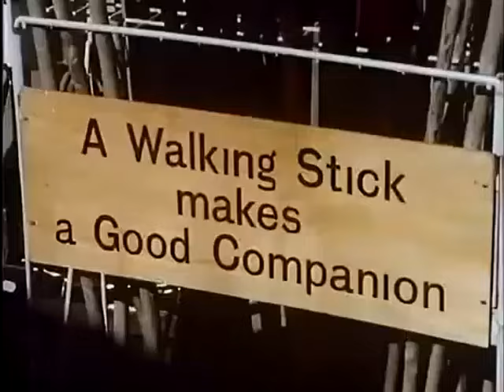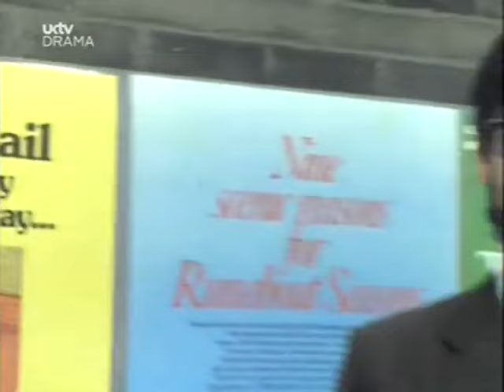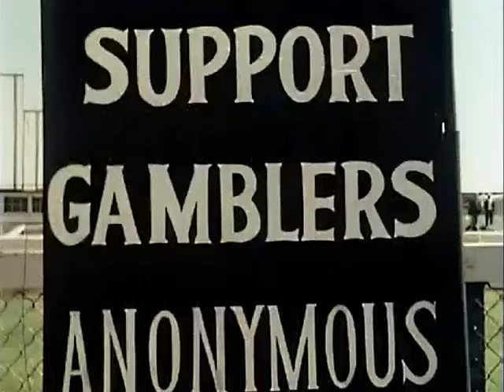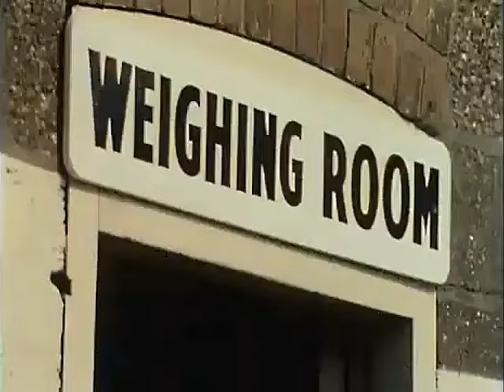The Dick Emery Show - The Best Of... Vox Pops Collection 2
More Classic Vox Pops from the Series